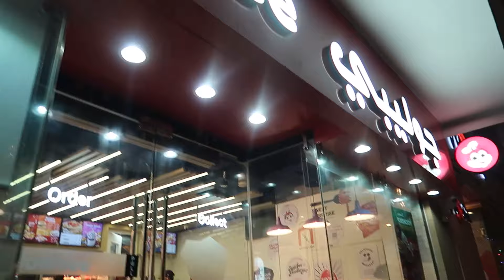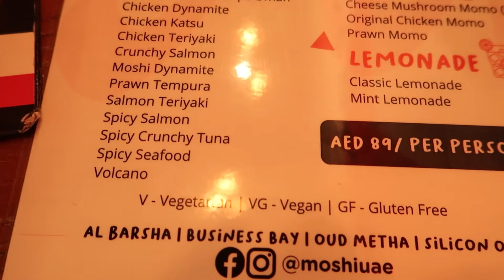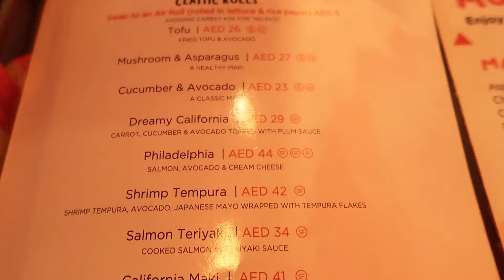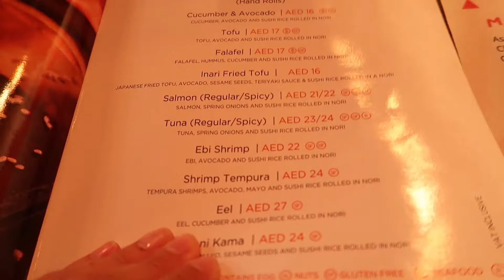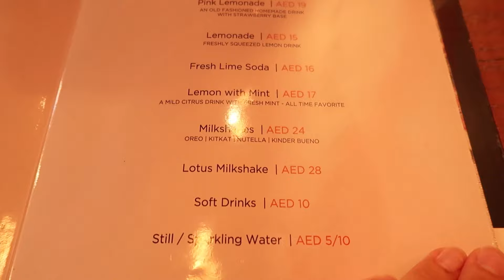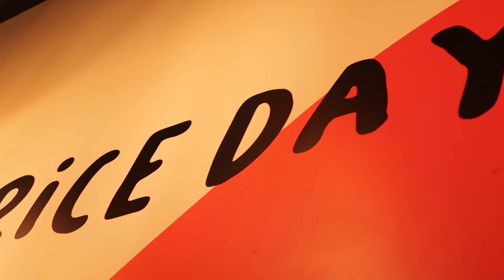Дубай. Японское кафе в Al Barsha. Суши в Moshi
Одно из наших самых любимых кафе с роллами и суши в Дубае находится в районе Аль Барша рядом с Mall of the Emirates. После прогулки по молу заходим в него каждый раз, поэтому решили им поделиться.